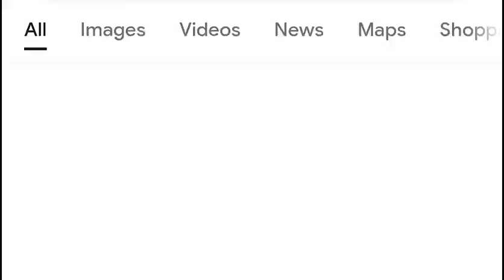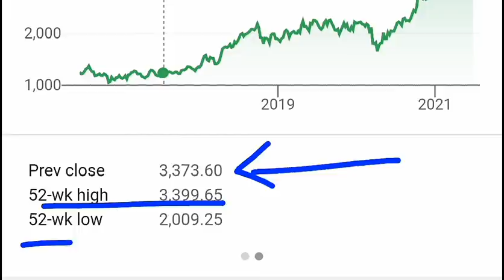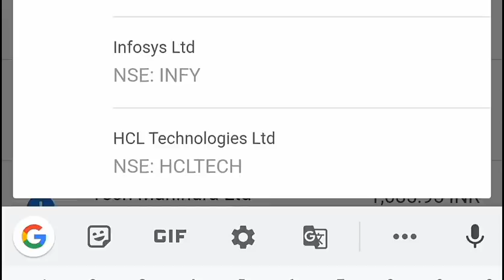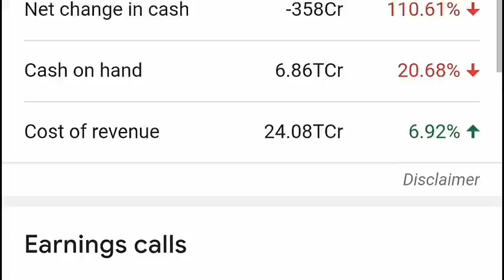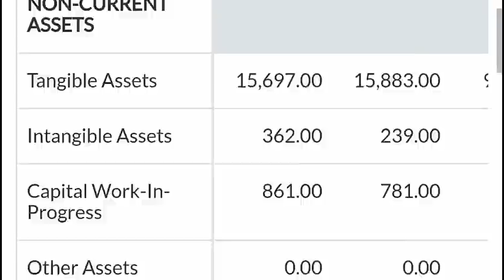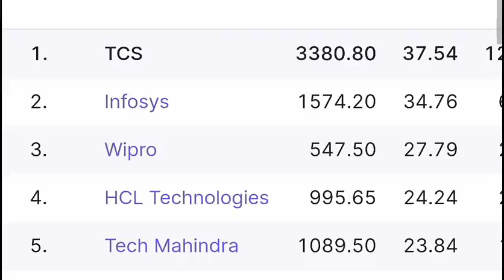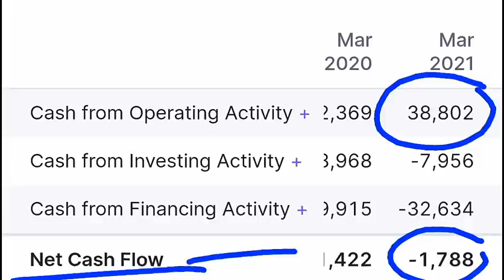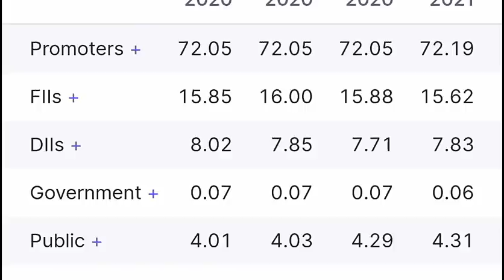Stock Market For Beginners | How can Beginners Start Investing in Share Market | Hindi | SMC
Is video me maine bataya hey ki  :
beginners ne kaise stock market me shuruvat karni chahiye ..

Topic Covered :

how to enter stock market for beginners
how to begin investing in the share market
naye log stock market main invest kaise kare
share market mein nivesh kaise karien
how can beginners start investing
stock market basics for beginners in hindi
smkc
smc

ty ;)